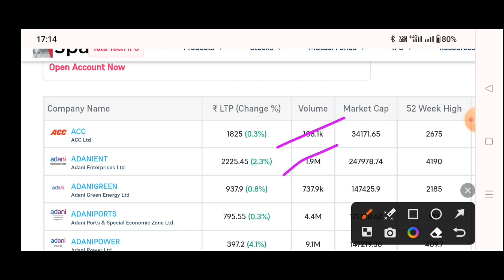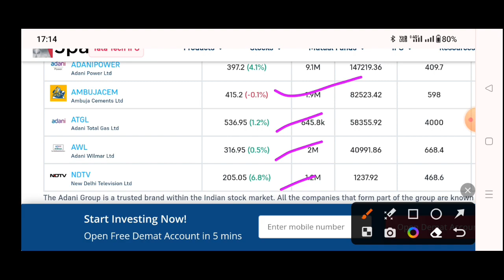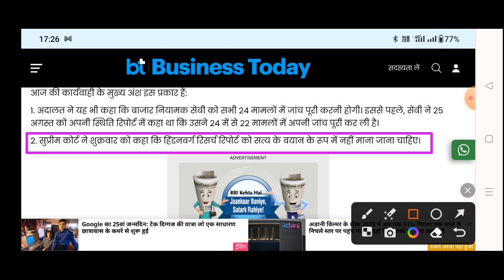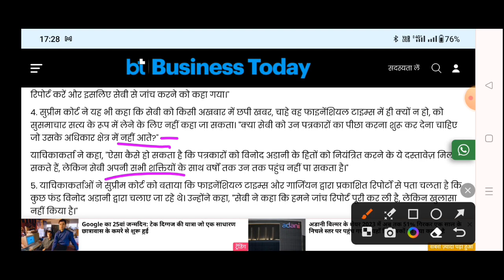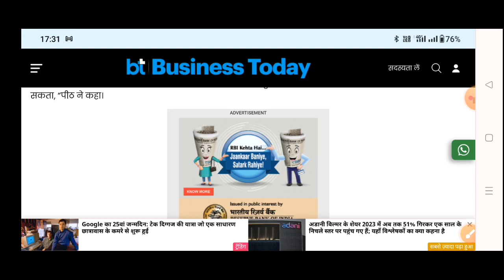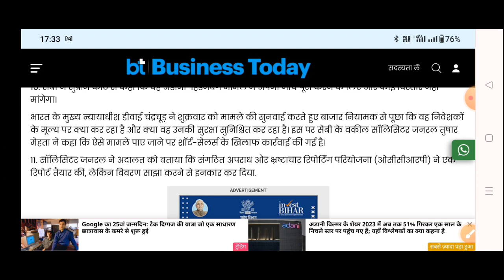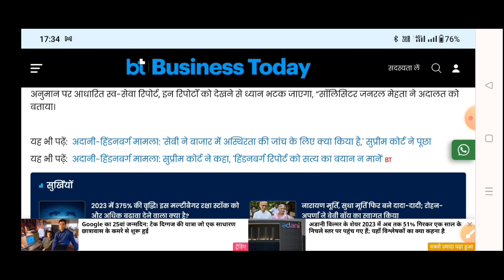Adani Group पर SC का फैसला?😱Adani power, Adani green, Adani total gas, Adani wilmar, Adani Trans.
Adani Group par SC का फैसला😱Adani power, Adani green, Adani total gas, Adani wilmar, Adani Trans.

Adani Group पर अब Sebi का Action😱Adani power, Adani green, Adani total gas, Adani wilmar, Why fall today

nifty crash
prediction
tomorrow market
market crash
market down